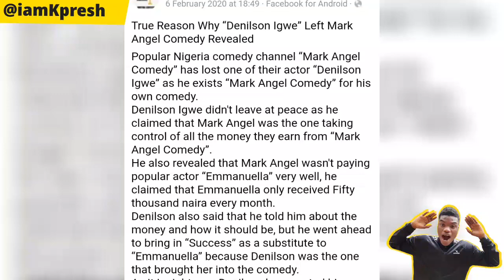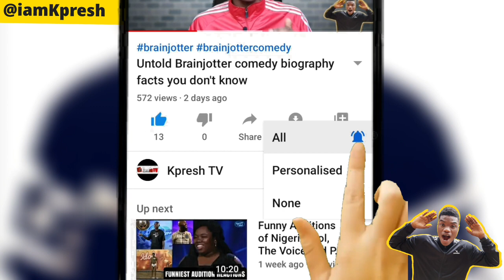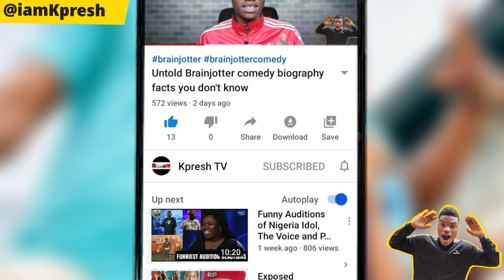Meet mark angel Comedy Cast Crew Members | Emmanuella | Aunty success | Denilson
See the mark angel comedy crew, cast full members, EMMANUELLA, AUNTY SUCCESS, MARK ANGEL, K BROWN AND DENILSON WHO LEFT, more facts about Nigerian and world wide Comedians, Musicians on this channel.